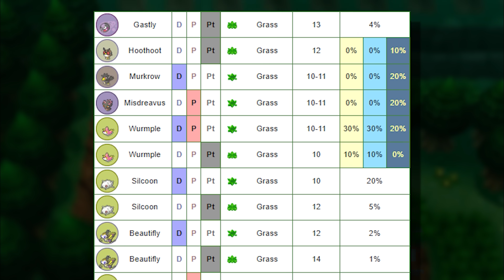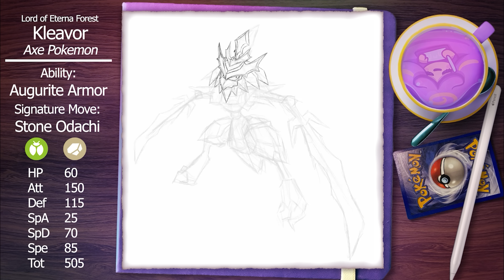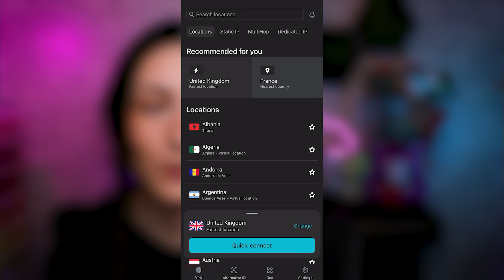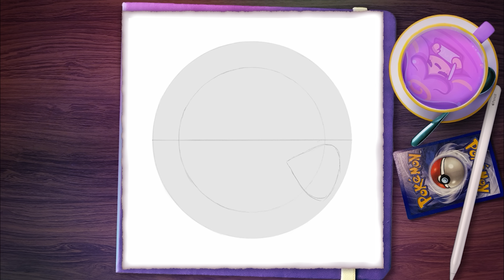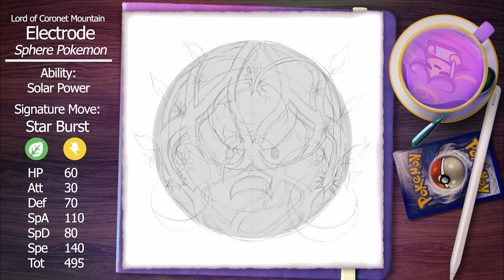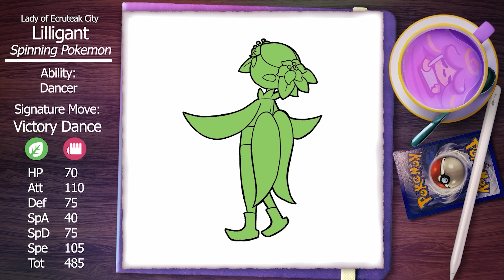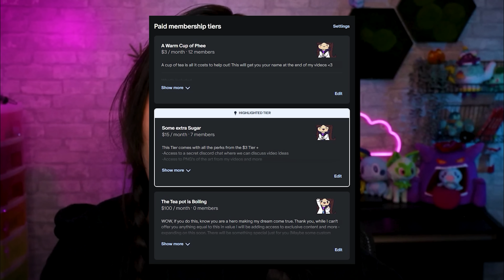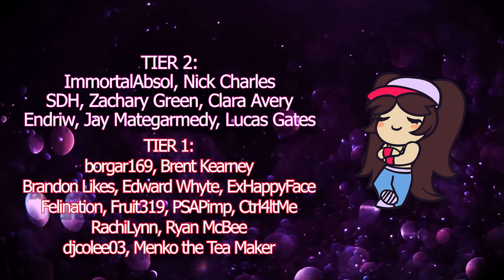What if EVEN MORE Hisuian Pokemon got a BLOODMOON form - Pokemon Scarlet and Violet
The third installment of Bloodmoon Pokemon are here, and this time it's the Nobles from Pokemon Legends Arceus! Kleavor, Electrode, Avalugg, Arcanine and Lilligant get the Fakemon treatment, but will we be seeing these new forms alongside the new Mega Pokemon in Pokemon Legends ZA one day? Who knows! Since Bloodmoon Ursaluna was revealed in the Pokemon Scarlet and Violet DLC out of nowhere, anything could happen!

For more Fakemon Content:
I drew Mega Charizard Z... and A B C D E F G H I J K L M N O P Q R S T U V W X and Y

Music from Pokemon Diamond and Pearl, Pokemon Brilliant Diamond Shining Pearl, @GlitchxCity , Pokemon Legends Arceus and the Pokerap